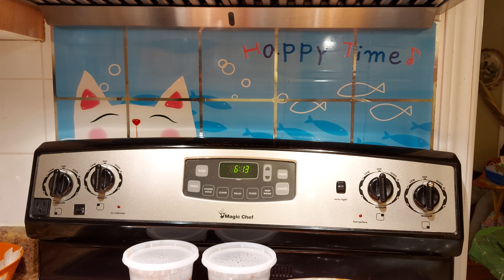靚靚盤菜/龍蝦🤭多倫多